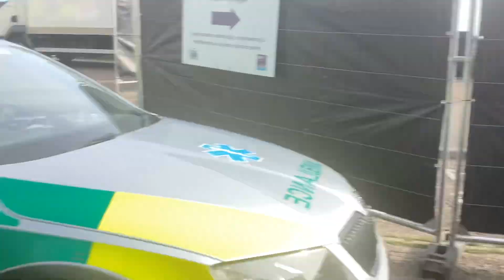South Western Ambulance Service and Dorset Police at Bournemouth Air Festival 2023 (01/09/2023)